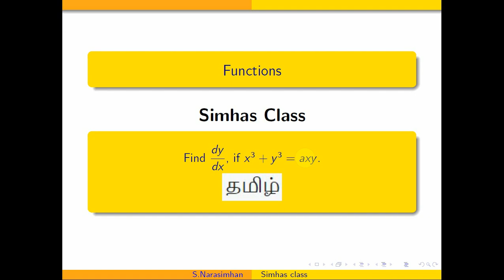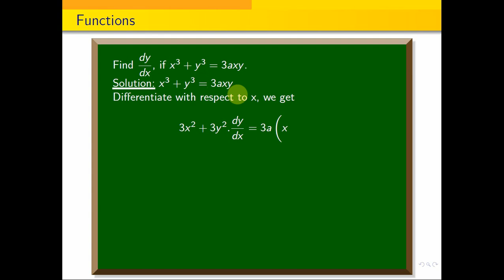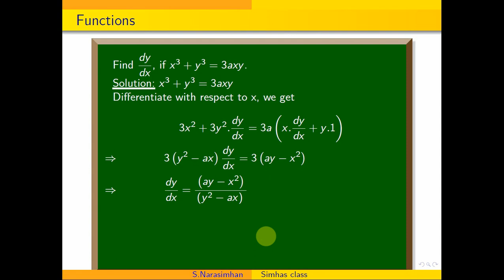MA3151 Part A Nov Dec 22 Q,No,5. Find dy /dx, if x^3+y^3=3axy.